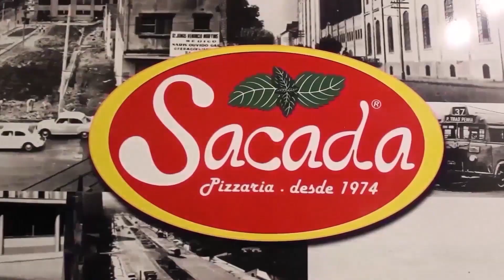Jornal da Mooca News - São Cristóvão Saúde inicia vacinação contra COVID-19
Na edição de hoje, você verá:
Hospital e Maternidade São Cristóvão inicia Vacinação contra COVID-19, para os profissionais da linha de frente